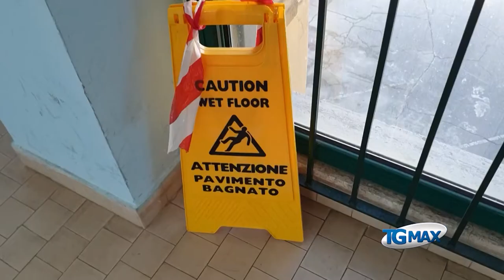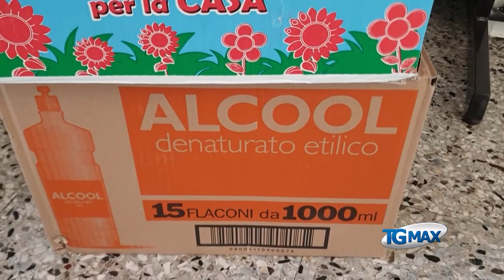Scuole Lanciano: pulizie approfondite e lezioni a distanza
A Lanciano sono state avviate in tutte le scuole della città pulizie approfondite di aule, laboratori e apparati tecnologici. I docenti si sono organizzati per continuare l'attività didattica a distanza, sfruttando le competenze digitali.